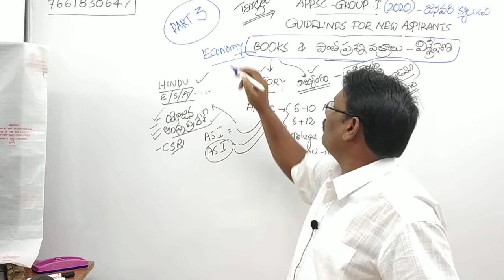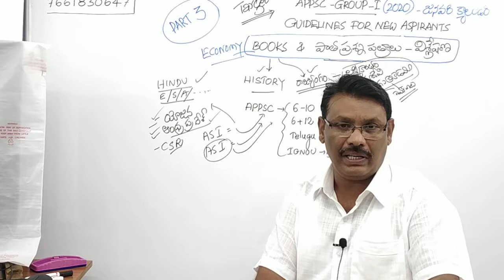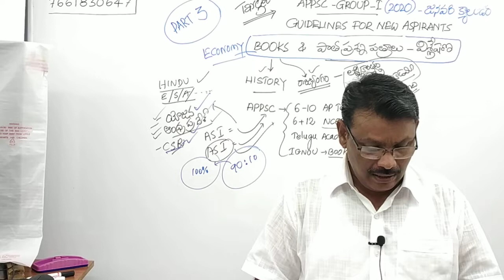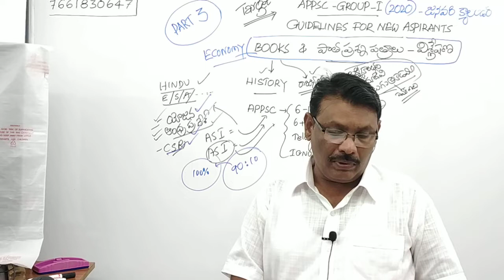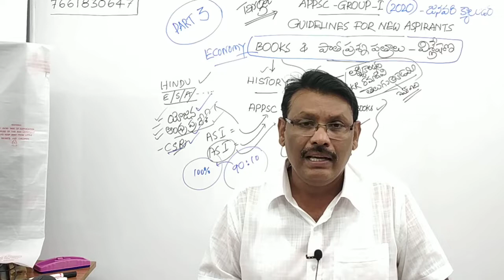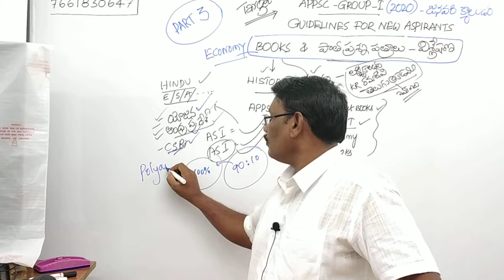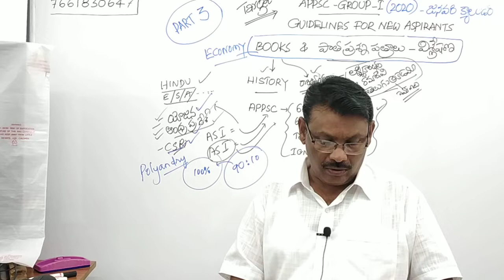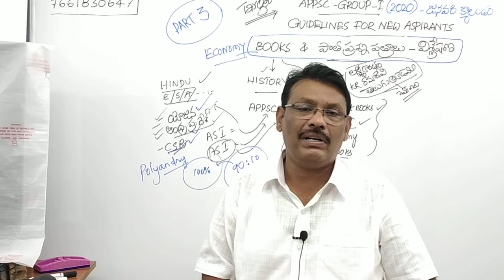TARGET - GROUP-1 | JANUARY CALENDAR- 2020 || GUIDELINES FOR NEW ASPIRANTS PART-3 BY JAYADEV SIR